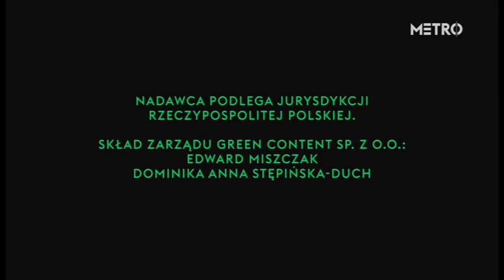Metro - Restart emisji (06.12.2021)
👋🏻 Siema! Z tej strony Chocolate HD. Zapraszam na kolejny film na moim kanale. Dzięki z góry! :)

📽️ Informacje o nagraniu:
🎥 Nagrywanie: DVB-T
🎞️ Montaż:
🕙 Data i godzina nagrania:

❗ Łamanie jakichkolwiek praw autorskich na tym kanale nie jest zamierzone!